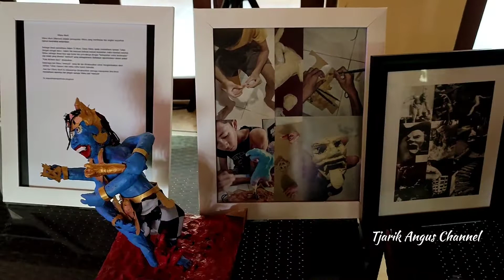LOMBA OGOH OGOH MINI GWK 2022, HARI KE 2 BABAK PENYISIHAN - GWK X KARANG TARUNA KUTSEL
Semoga bermanfaat.

Mohon dukungannya untuk perkembangan channel ini kedepannya agar lebih berkembang lagi.

Terima kasih.